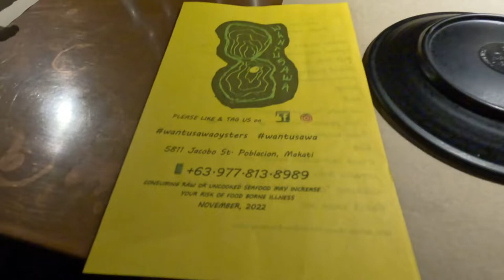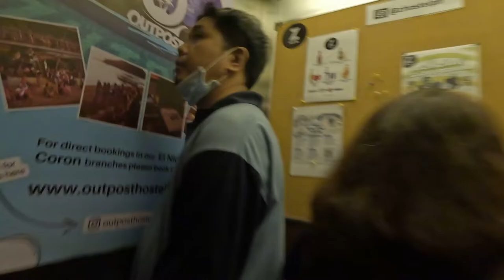FOOD TRIP SA POBLACION MAKATI | ONLYPANS TAQUERIA | WANTUSAWA OYSTER BAR | CAFE FLEUR | Z ROOFDECK